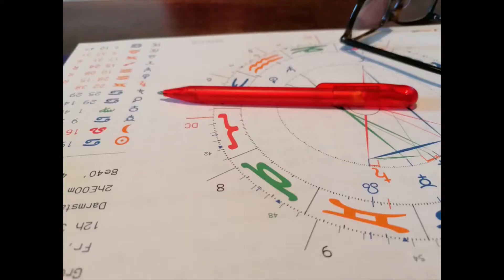Astrologie Wochenhoroskop ab 03 01 2022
Hier die Woche kurz zusammengefasst.
Viel genauer geht es mit eurem eigenen Horoskop.

Numerologie Buch

Große Arkana

Kleine Arkana